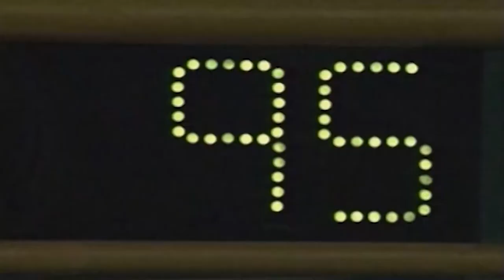2021-22 Science Bowl MS Charles Carroll v Oxon Hill